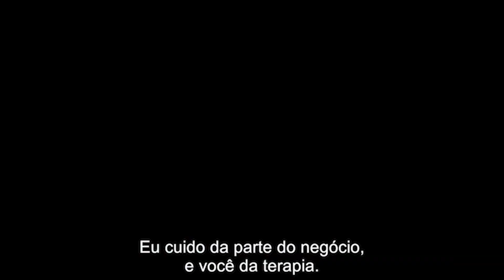Netflix: filmes e séries sobre sexo de uma forma bem divertida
O assunto de hoje é sexo, sendo tratado de forma leve para aprender e se divertir, através de filmes e séries disponíveis na Netflix.

A série “Sex Education” fala sobre a questão do sexo entre adolescentes sem tabu, com direito a uma personagem que é terapeuta sexual. Já o filme espanhol “Kiki - Os Segredos do Desejo” é muito divertido e trata do tema de forma bem diferente.

Boa diversão!

DIREÇÃO: Gilberto Dimenstein

ROTEIRO & APRESENTAÇÃO: Jac Cordeiro e Laura Sarkovas

CAPTAÇÃO: Daney Carvalho (DN|LC)

EDIÇÃO: Jafar Barreiros